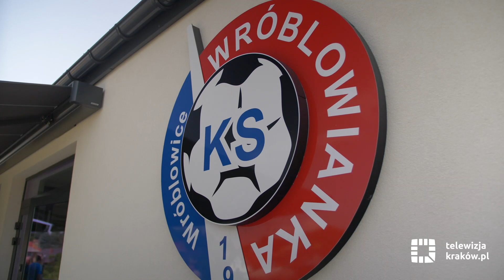Nowy budynek dla KS Wróblowianka otwarty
W sobotę, 8 czerwca, otwarto nowy budynek Klubu Sportowego Wróblowianka przy ul. Wróblowickiej 58. W uroczystości, towarzyszącej turniejowi Wróblowianka Tigers Hearts Cup 2019, wziął udział prezydent Jacek Majchrowski.